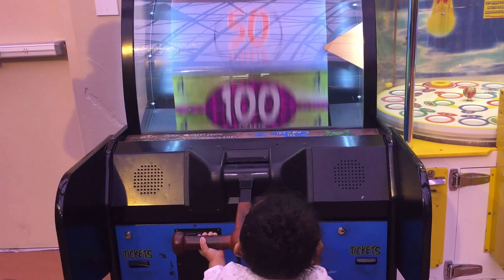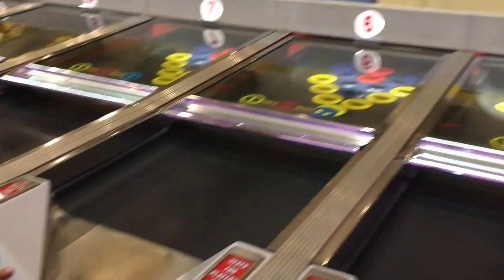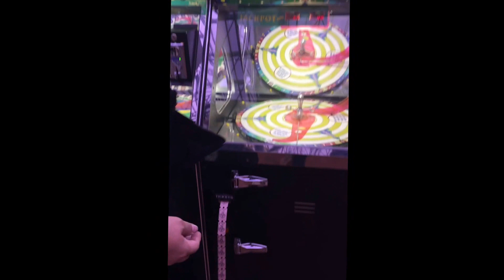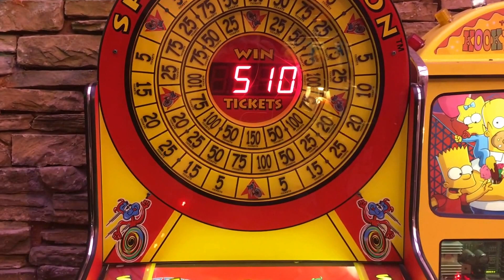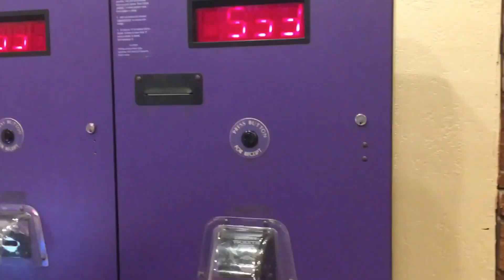Peterson Playtime: Adventuredome at Circus Circus - Las Vegas!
Join us on this fun filled day at Adventuredome in Circus Cicus in Las Vegas! Braydin and Brielle had tons of fun playing games and walking around! They were both afraid to ride any rides, but they did win a lot of tickets and prizes.

Pic Collage